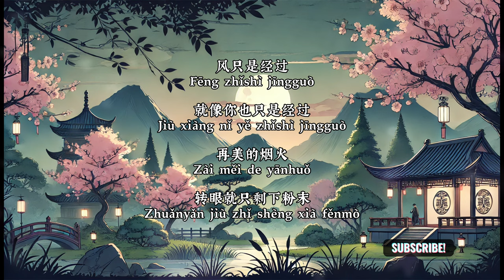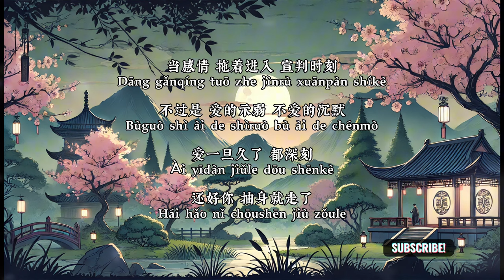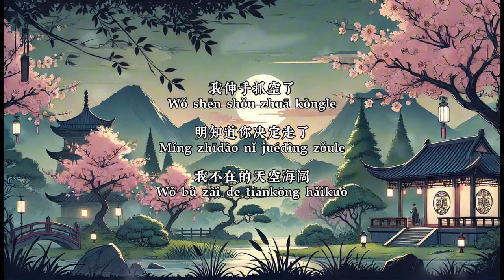[风只是经过-陈小满 ] 【风只是经过/就像你也只是经过/却要掀起我/人海里的大雨滂沱/你终点不是我/我早该知道的/还要我还你那份自由酒脱】抖音歌曲